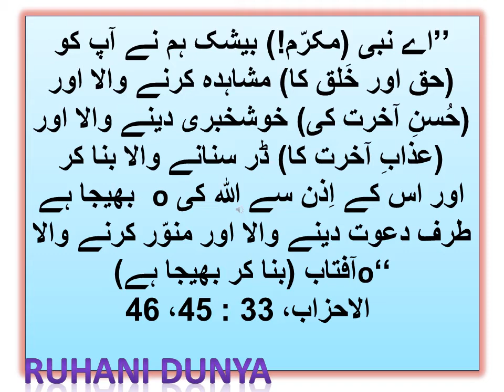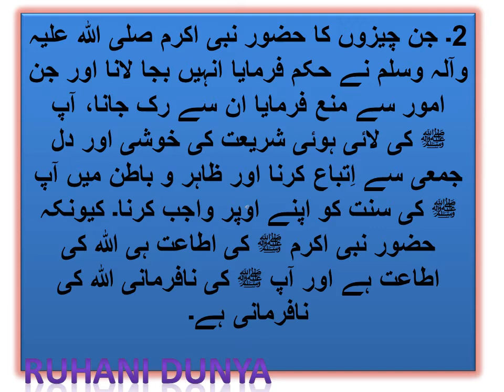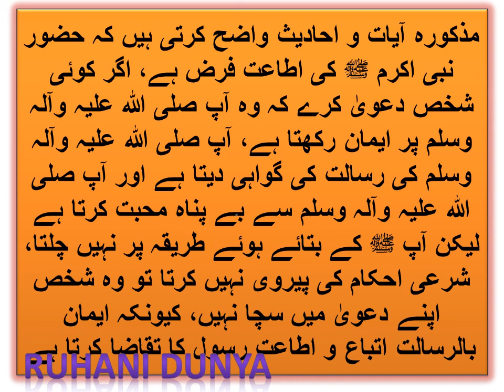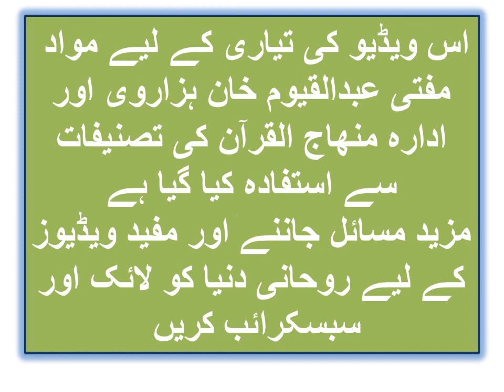shadat e risalat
emaniyat part 1